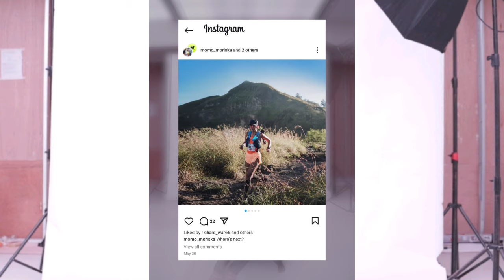Behind The Contestant : MORISKA | Miss Universe Indonesia 2024